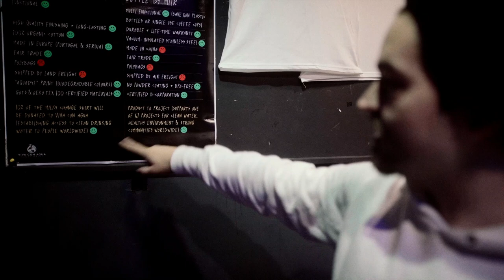Milky Chance: Sustainability on Tour Vol. 1 (Merchandise)